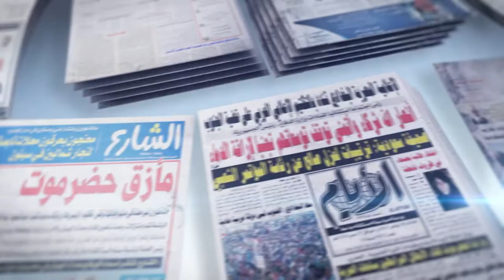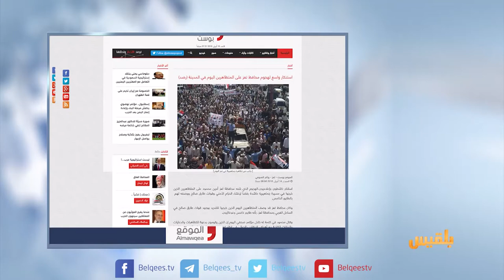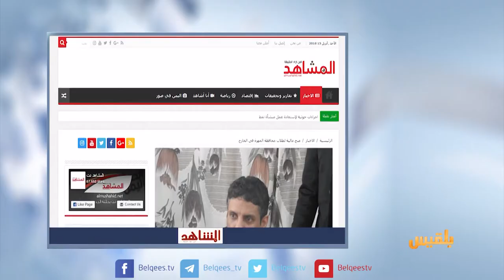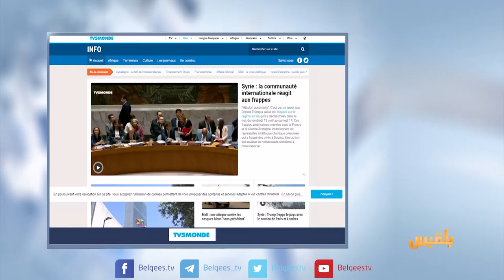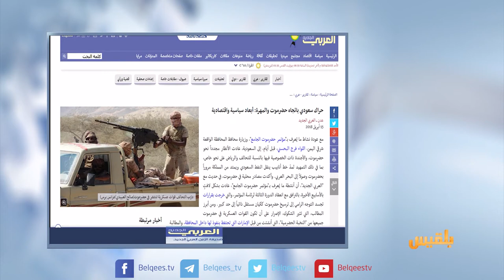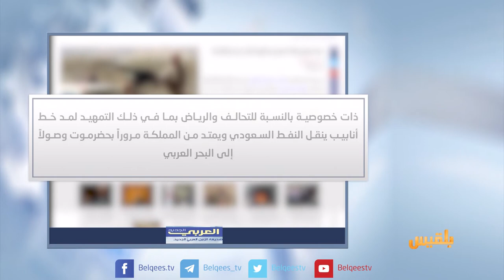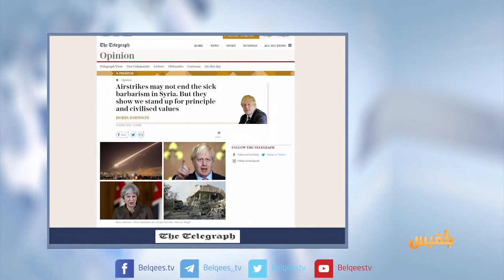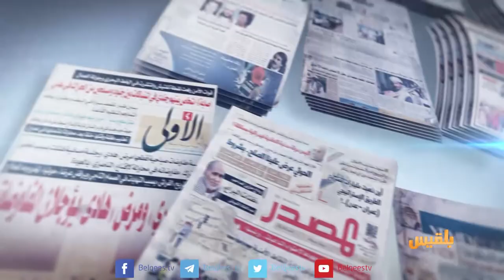كشك الصحافة | 15 - 04 - 2018 | تقديم: نضال الشبان